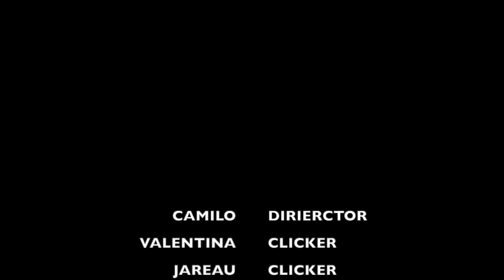Barbies vs Rebels